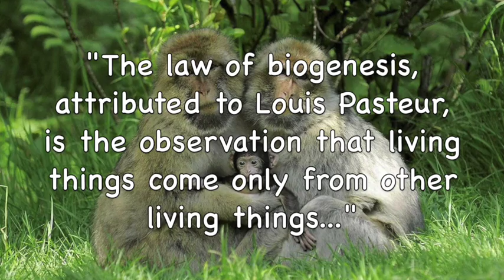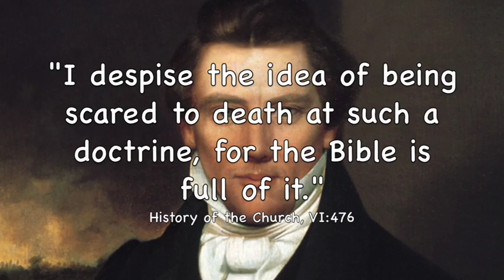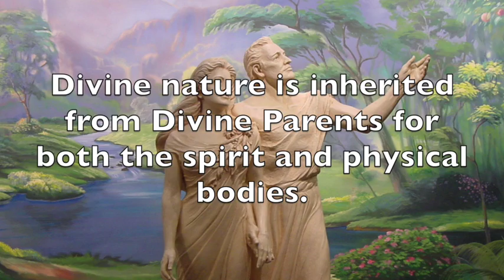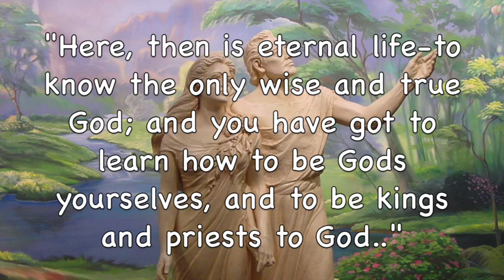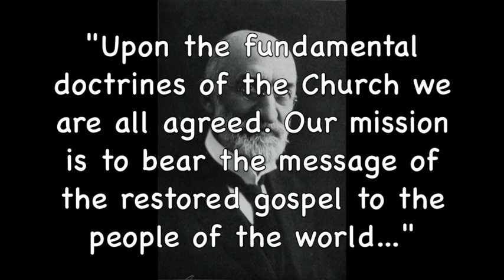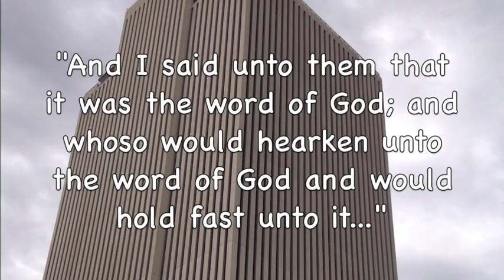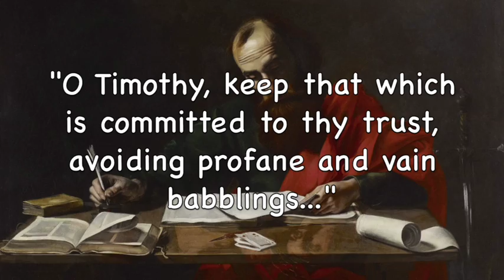Theology | Things as They Really Are (Part VI)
Biogenesis is the true metaphysics of life. The LDS Church must teach true metaphysics or face destruction. The Word of God, not science, is the true yardstick (iron rod) of truth.